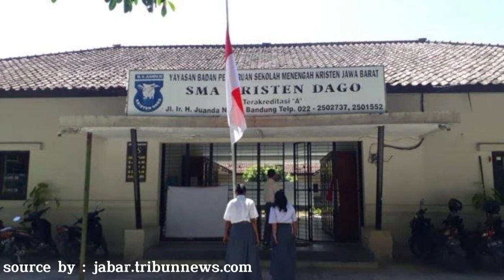The Biography of BJ Habibie, The Father of Indonesian Technology || Academic Speaking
Name : Tri Isnaeni
Class : H